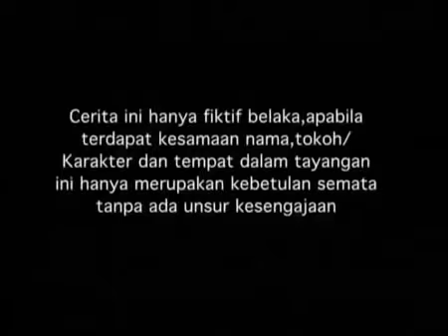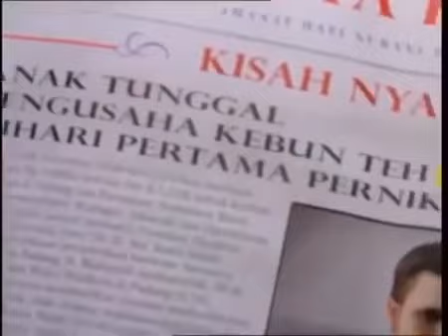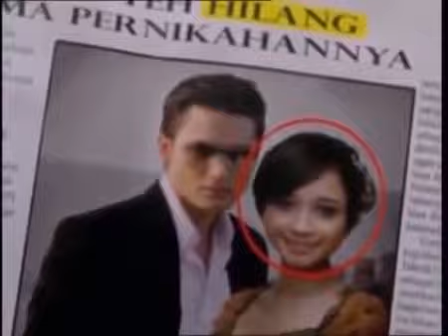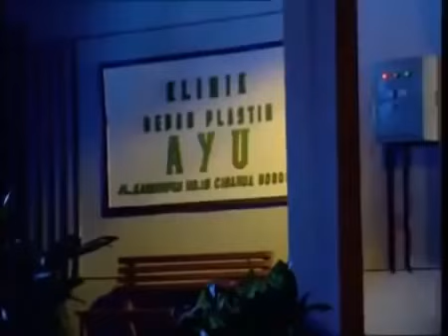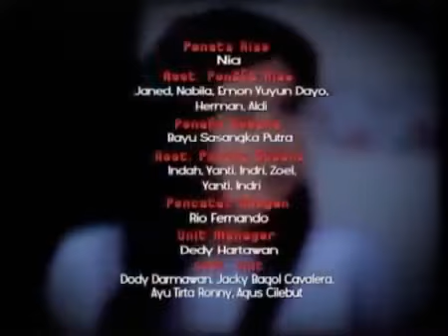FTV BAPER - Api Cinta FTV Laudya Cynthia Bella & Indra Brugman